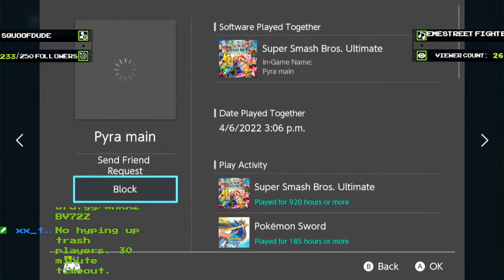Kirby Schmovin | Smash Ultimate Highlights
[00:00] #1 Hungrybox: Kirby Schmovin (187 views on Apr 06 2022)

[00:20] #2 NAKAT: Cosmos sub-minute 3 stock on Nakat (184 views on Apr 06 2022)
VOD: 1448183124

[01:18] #3 Hungrybox: LUCARIO (147 views on Apr 07 2022)

[01:29] #4 Hungrybox: HERE IT IS (64 views on Apr 06 2022)

[01:34] #5 TourneyLocator: CHOKE CITY (56 views on Apr 07 2022)
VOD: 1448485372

[01:43] #6 Hungrybox: Hit em with the JeJaJeJa (56 views on Apr 06 2022)

[02:02] #7 Hungrybox: Lucario 194 broke! (50 views on Apr 07 2022)

[02:28] #8 CouchwarriorsSmash: THE KID, THE GOAT, THE JABS (39 views on Apr 07 2022)
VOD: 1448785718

[02:36] #9 Hungrybox: THE $2,000 COINBOX #9 Feat. Chag, Riddles, WaDi, Maister, Goblin, Peanut, Scend, ShinyMark, Mr. E, Aaron, Jake, and more! ■ !boxcoin !box (36 views on Apr 06 2022)

[03:02] #10 24Kssb: why am i playing smash bros | !donate for NEW CAMERA (29 views on Apr 06 2022)
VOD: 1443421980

[03:32] #11 gackt_N: 即堕ち回線２コマ (29 views on Apr 06 2022)
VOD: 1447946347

[04:02] #12 nao_ssb: 拾った命は無駄にはしねぇぞ！ (27 views on Apr 06 2022)
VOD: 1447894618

[04:19] #13 Eedwarddi: Take notes, Kass (24 views on Apr 06 2022)
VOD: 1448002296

[04:44] #14 metalvayne08: Kicked Down te Drain (22 views on Apr 06 2022)
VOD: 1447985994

[05:01] #15 CrossSlashStudios: Manchego (20 views on Apr 07 2022)
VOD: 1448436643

[06:01] #16 nao_ssb: 崩れ落ちるなおさん (20 views on Apr 06 2022)
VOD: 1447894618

[06:30] #17 RoseKorynn: ? (18 views on Apr 07 2022)
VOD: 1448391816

[06:36] #18 SmashQuebec: pété (17 views on Apr 07 2022)
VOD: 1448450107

[06:54] #19 shofu: single entendre (16 views on Apr 07 2022)
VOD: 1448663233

[07:19] #20 MccDann: The rest that should've killed (16 views on Apr 06 2022)
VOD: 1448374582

[07:26] #21 samurai9___: unbelievable lag (16 views on Apr 06 2022)
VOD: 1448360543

[08:25] #22 CavalryEsports: lol (16 views on Apr 06 2022)
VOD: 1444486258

[08:40] #23 guildhouse: shield brek (15 views on Apr 07 2022)
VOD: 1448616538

[08:59] #24 kept_RushGaming: 下投げディレイ空上 (15 views on Apr 07 2022)
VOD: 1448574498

[09:26] #25 Khanmando: Mario?? (15 views on Apr 06 2022)
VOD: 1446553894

[09:43] #26 MSTFGC: Amazing shieldbreak and punish (he totally died btw) (15 views on Apr 06 2022)
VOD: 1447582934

[09:57] #27 VGBootCamp: 1-35 (15 views on Apr 06 2022)
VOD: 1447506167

[10:14] #28 pedrorollejr: Washin Machine (14 views on Apr 07 2022)
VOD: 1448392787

[10:23] #29 NAKAT: jump offstage for why (14 views on Apr 06 2022)
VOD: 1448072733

[10:42] #30 pedrorollejr: LOL oh shoot (13 views on Apr 07 2022)
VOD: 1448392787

[10:57] #31 Mressb: yummy (13 views on Apr 07 2022)
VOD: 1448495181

[11:25] #32 TeamNexusSSB: yeah... (13 views on Apr 06 2022)
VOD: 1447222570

[12:00] #33 Scal_ssb: d'où ça touche (13 views on Apr 06 2022)
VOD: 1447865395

[12:13] #34 candlecandoit: GOOBLIEN shows us once again why he’s ELITE and redx is a SCUB‼️‼️‼️‼️ (12 views on Apr 07 2022)
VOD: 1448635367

[12:43] #35 mLitman530: Drexel Spring 2022 Practice 1 - Squad Strike (12 views on Apr 07 2022)
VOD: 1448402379